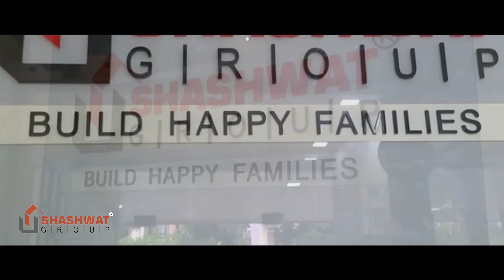Shashwat Group | Flats In Badlapur | Property In Badlapur | Real Estate In Badlapur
Badlapur Diary

Looking for flats or property in badlapur,

then contact Shashwat Group ,Badlapur

We have our own application too Which is available on Play Store